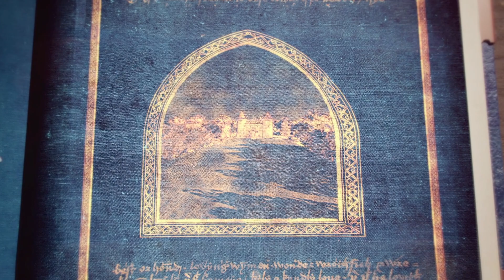Age of Empires 4: French Campaign - Chivalry